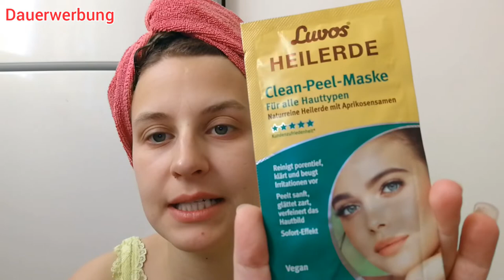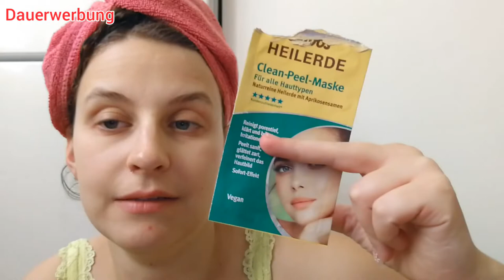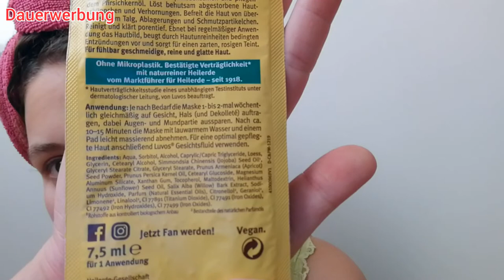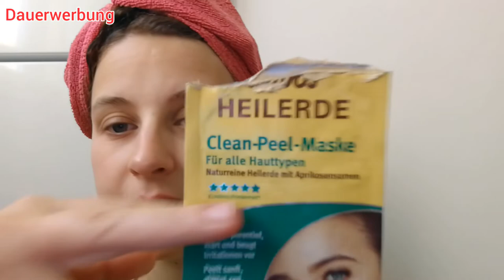Masken haul/ Luvos Heilerde/ Juli 2022/ Rosemarie